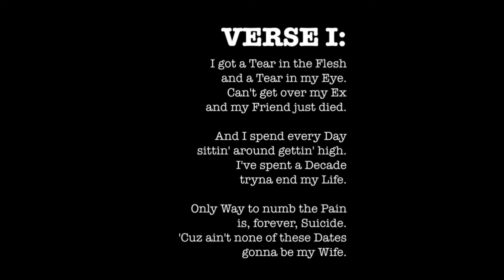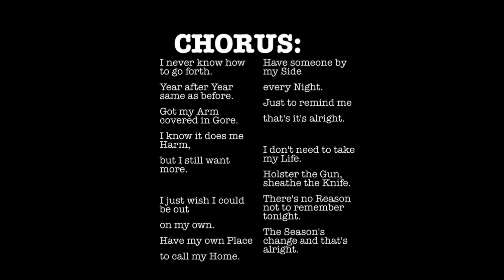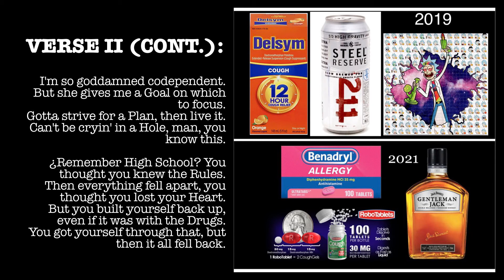tear in my flesh (lyrics) - Aero Bolt (RE-EDITED/RE-UPLOAD)